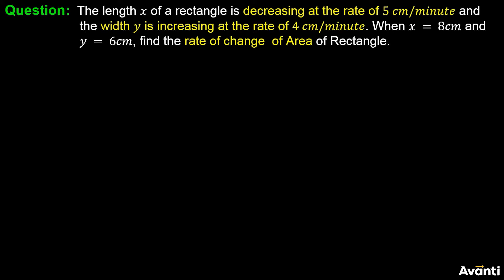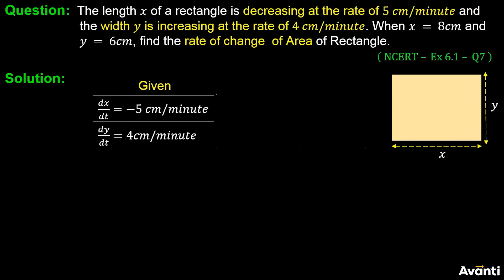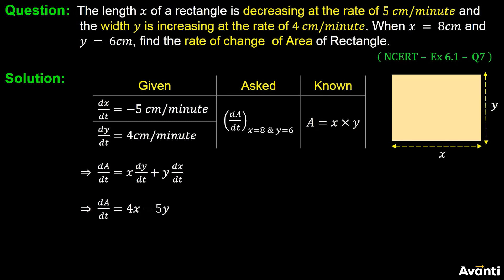9. 12M06.1 PSV04 Rate of Change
Chapter: Applications Of Derivatives